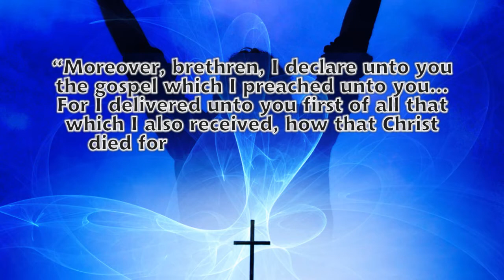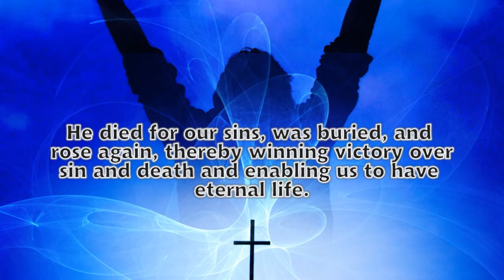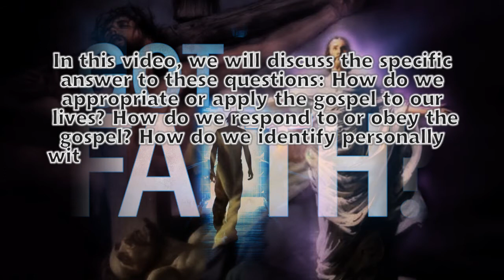The Gospel of Jesus Christ: PART 1/15, What Is the Gospel